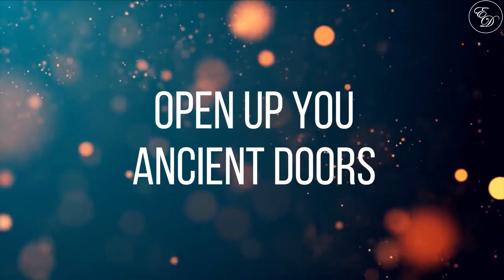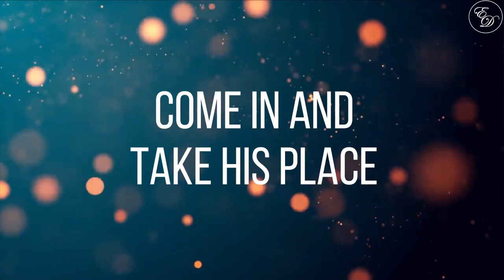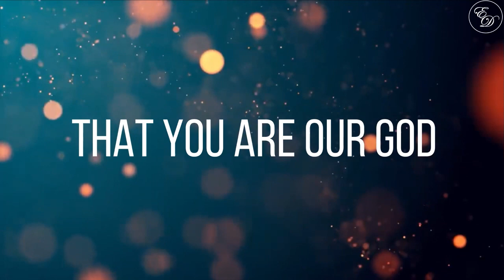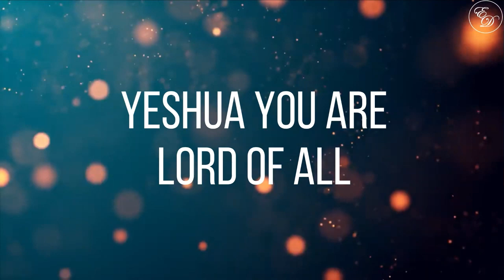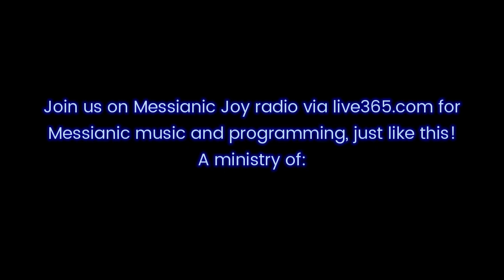King of Glory lyric video by Heartcry of David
Song: King of Glory
Artists:  Heartcry of David
Album: Jerusalem
Released: May 25, 2017
Uploaded by Olive Tree Community Spokane for use in live & online worship services.

Olive Tree Community Spokane (OTC) is a Torah-honoring, Messianic congregation consisting of both Jews and Gentiles who follow Rabbi Yeshua HaMashiach, aka Jesus The Messiah.  We are striving to meet in person on the first of the month while also broadcasting from zoom for those out of the area or unable to attend in person. During the rest of the month, we broadcast exclusively from zoom.

Search for “Messianic Joy” to find more Messianic music like this song, played around the clock! Every weekday evening at 6:00 pm (PST) you'll find a replay from the Beit Tikvah (House of Hope) radio program with Messianic Rabbi Hylan Slobodkin. We hope you'll be blessed!

Shalom!